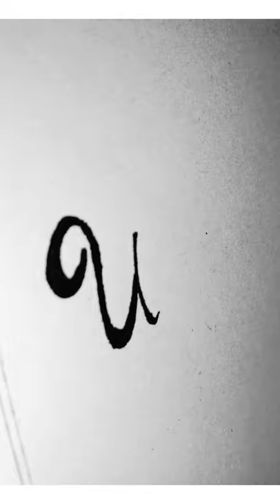''Uday' Name Lettering and Calligraphy 😍requested Comment Your Name